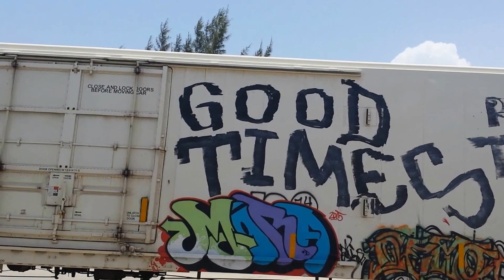Freight Train Graffiti - No. 074 / Florida 2015